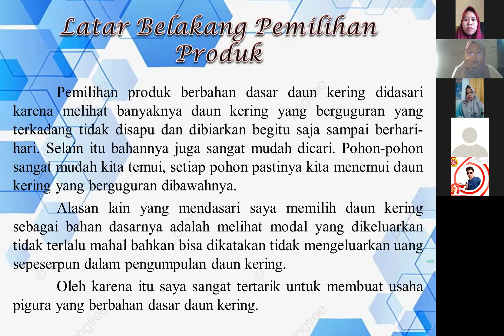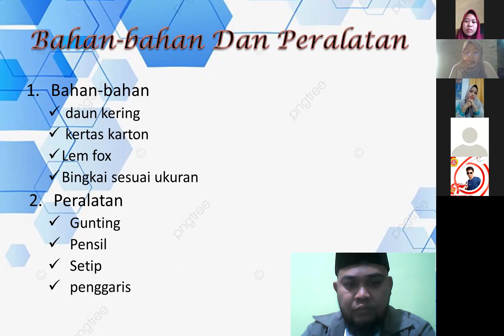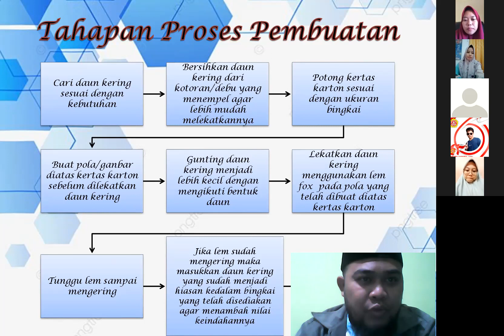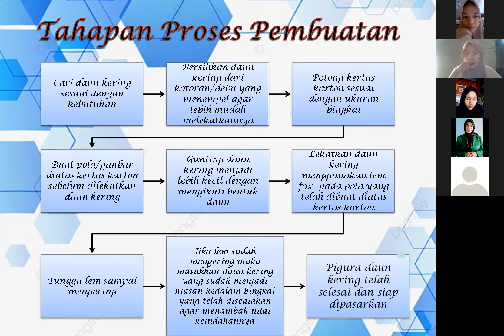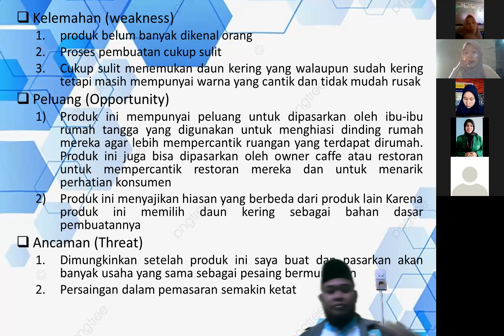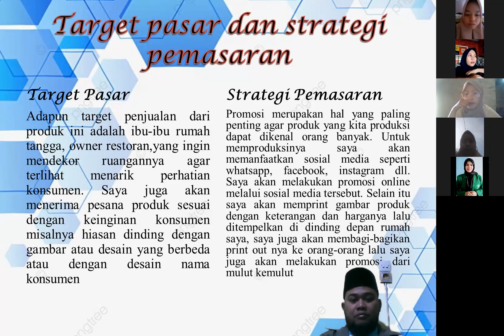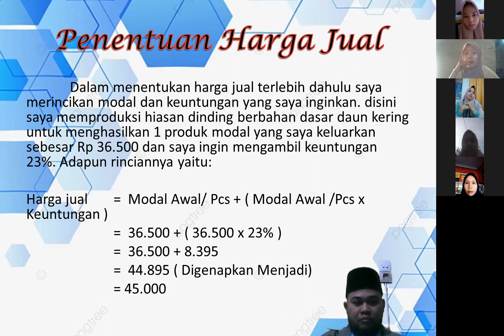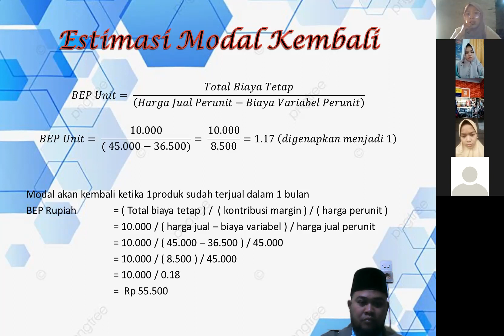PERTEMUAN KE 12 KEWIRAUSAHAAN 5 P/S/NR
PRESENTASI TUGAS BUSINESS PLAN A/N NIKEN ILMI MAHMUDA KINDER